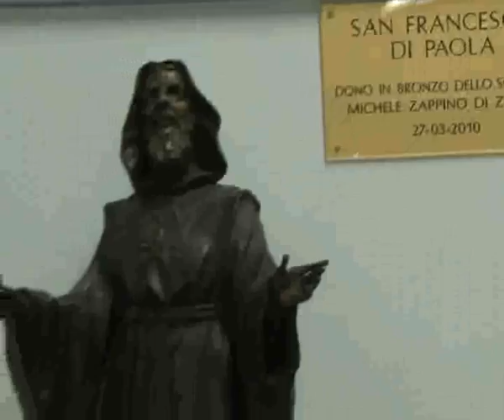Ritrovamento Statua San Francesco